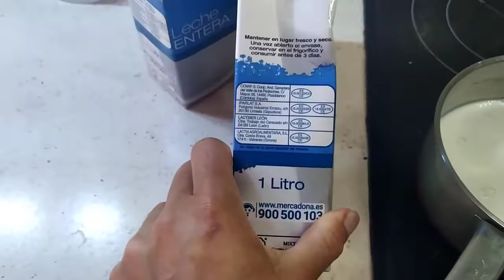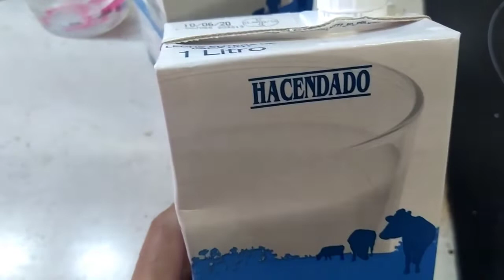DIA 10 DE CUARENTENA